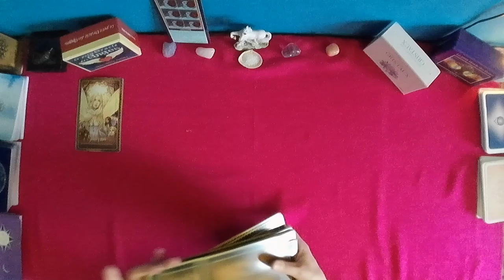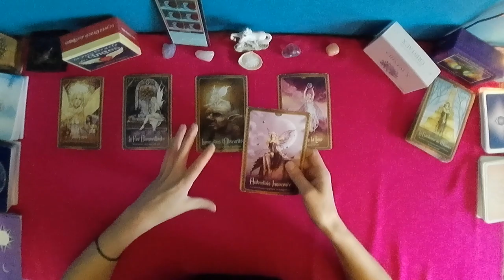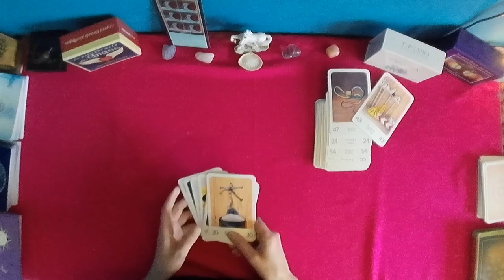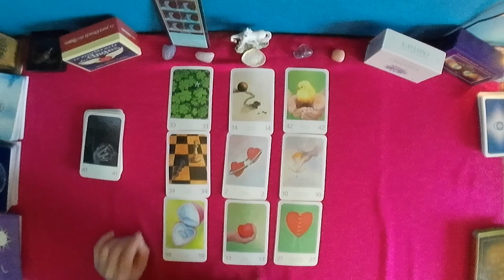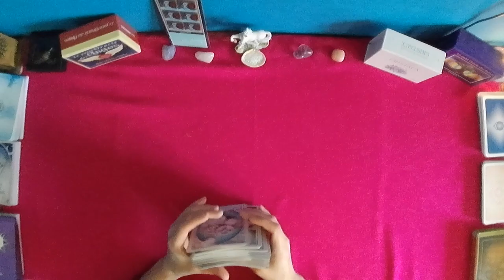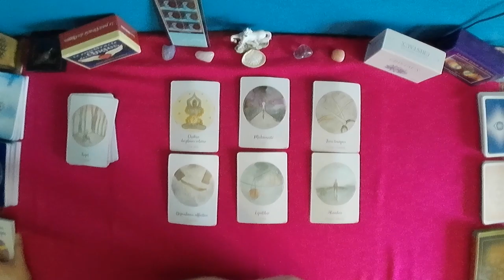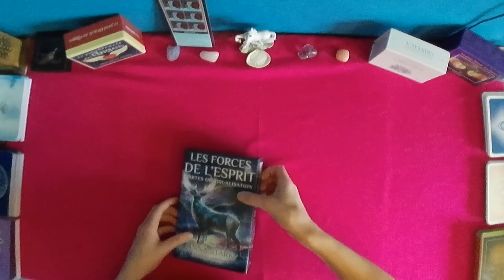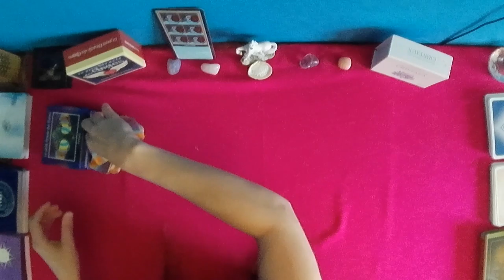capricorne mai 2021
Tirage qui ne parlera pas à tout le monde.

On vous pousse à reprendre votre pouvoir personnel pour vous libérer d’une situation néfaste.

Aimez vous et faites en sorte qu’on respecte la personne que vous êtes, ne cachez plus votre propre identité, vous avez une lumière à montrer alors croyez en vous et ainsi vous attirerez l’abondance dans votre vie.

Vous êtes protégé.